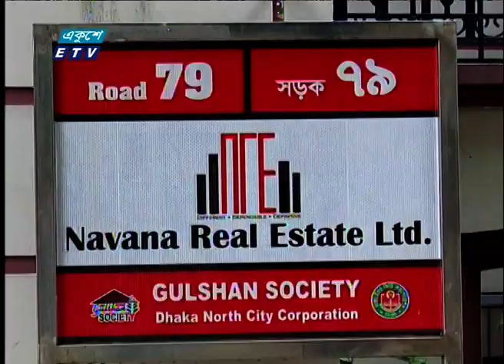হলি আর্টিজান ট্রাজেডিতে নিহতদের প্রতি শ্রদ্ধা জানিয়েছেন পুলিশ ও র‌্যাব | ETV News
প্যাকেজের বিষয়: হহলি আর্টিজান ট্রাজেডিতে নিহতদের প্রতি শ্রদ্ধা জানিয়েছেন পুলিশ ও র‌্যাব
প্রতিবেদক:

২০০০ সালের ১৪ই এপ্রিল এটি সম্প্রচার কার্যক্রম শুরু করে। টিভি চ্যানেলটির খবরে নতুনত্ব ও অভিনবত্ব থাকার কারণে দর্শকদের কাছে বিপুল জনপ্রিয়তা লাভ করে। দেশ বিদেশের সর্বশেষ খবর, নাটক, সিনেমা, ডকুমেন্টারিসহ নানা খবর ও বিনোদনমূলক অনুষ্ঠান প্রচারিত হয় একুশে টেলিভিশনে।